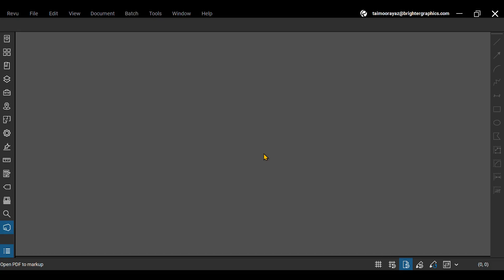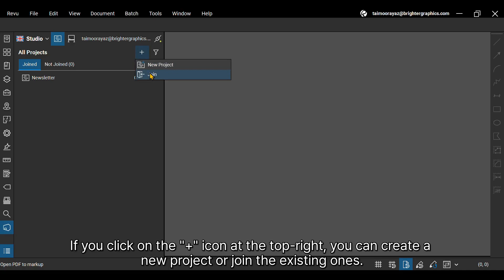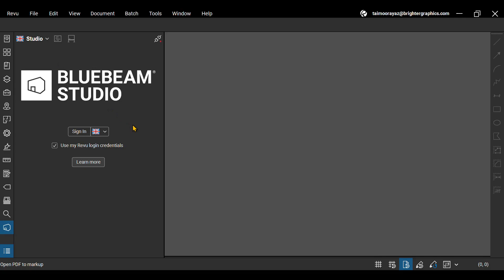How to Sign In to Bluebeam Studio | What is Bluebeam Studio | Bluebeam Studio Log In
Watch our video tutorial to understand what is Bluebeam Studio and how you can access Studio with your BBID.

What is Bluebeam Studio?

Bluebeam Studio is where the power of cloud storage meets seamless collaboration. With Studio Sessions, the process is as simple as uploading your PDFs and inviting remote team members to join anywhere and anytime. Imagine the efficiency of multiple experts working together on the same PDFs, annotating the PDFs effortlessly in real time.

Every activity in a Studio Session can be tracked, ensuring a comprehensive overview of the collaborative process and project workflow. And that's not all – with Studio Sessions, you can easily generate reports for archiving or sharing with your team.

Whereas Studio Projects serves as your go-to document management system, providing unparalleled flexibility and space for file sharing in the cloud. Project admins can extend invitations to team members, allowing them to join a Project and upload folders or any file, whether it's a PDF or a simple JPEG, for viewing.

PDF files stored in Projects open up a world of possibilities, as they can be seamlessly used to initiate a Studio Session for online collaboration and markup. Project admins can set the permissions, allowing them to set specific controls for a team or individuals. This includes the power to manage file additions or deletions, invite new members to a Project, or create Sessions directly from a Project.

Experience premium support at each stage of your Bluebeam journey with Brighter Graphics Limited, the largest Bluebeam Partner in the UK & Europe and your go-to partner for all things Bluebeam.